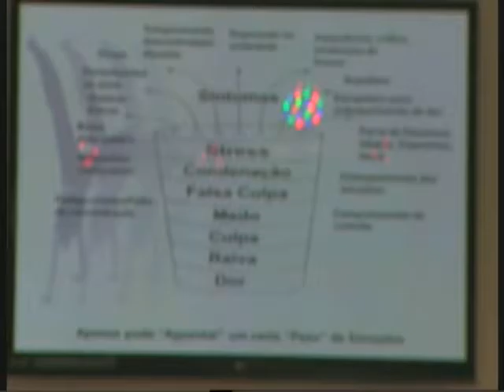Gerir as nossas emoções (Parte 2)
Mensagem de Pastor João Cardoso
Presidente e Fundador da Centro Cristão Vida Abundante
Igreja Cristã - Vida Abundante
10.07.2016